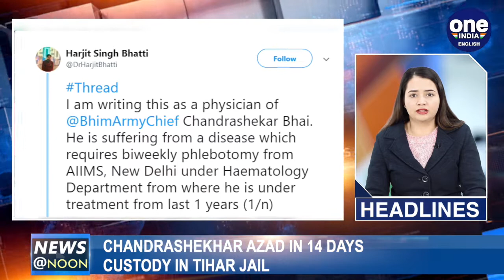Iran-US tension escalates, two missiles hit green zone near US embassy in Baghdad|Oneindia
TWO MISSILES HIT THE GREEN ZONE NEAR US EMBASSY IN BAGHDAD, US-IRAN TENSION ESCALATES, TRUMP THREATENS IRAN WITH ATTACKS ON 52 SITES,
IRAN RAISES THE BLOOD-RED 'FLAGS OF REVENGE', MAHA CABINET: AJIT PAWAR GETS FINANCE, MAHA CABINET: ANIL DESHMUKH GETS HOME, MAHA CABINET: AADITYA THACKERAY GETS ENVIRONMENT, CONGRESS MLA KAILASH GORANTYAL RESIGNS OVER NO MAHA CABINET BERTH, CHANDRASHEKHAR'S DOCTOR'S APPEAL TO AMIT SHAH: ALLOW TO BE ADMITTED AT AIIMS